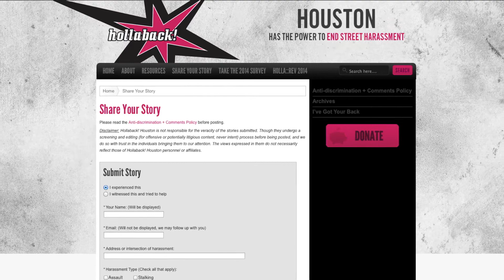PBS NewsHour Weekend: Houston Hollaback!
Hollaback Houston! is spreading the word against street harassment in the Bayou City.

Correction: The New York City video mentioned in the story was produced by an outside party, not the Hollaback! organization!